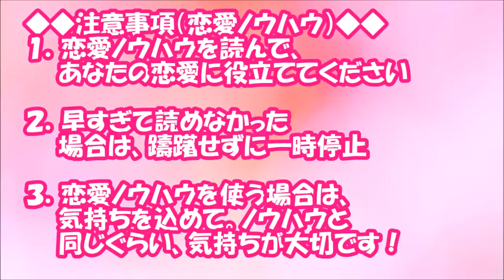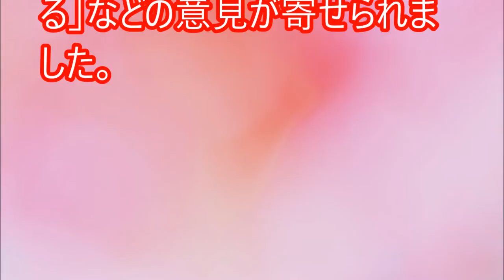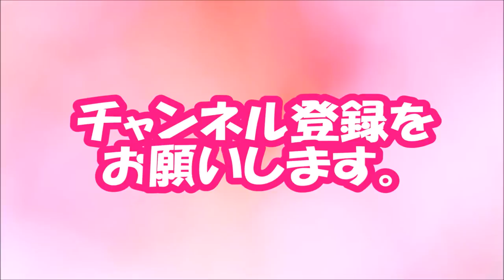【閲覧必須！】癒される…「職場のアイドル的な男性」の特徴【相互登録2016】